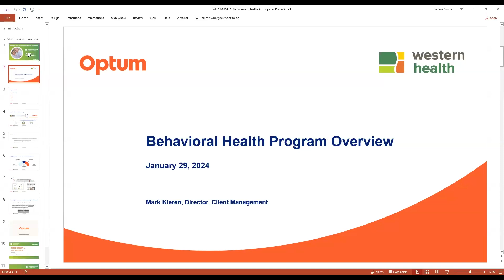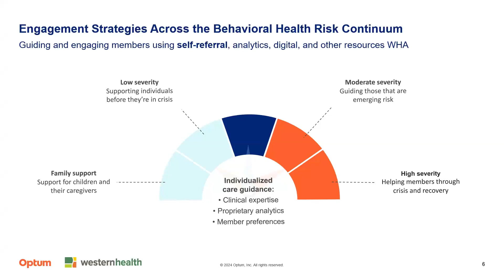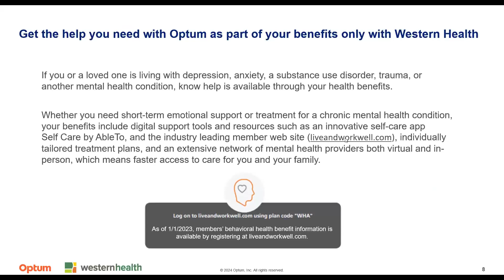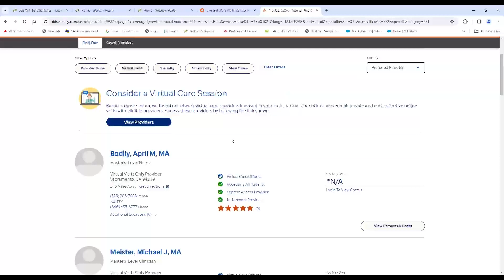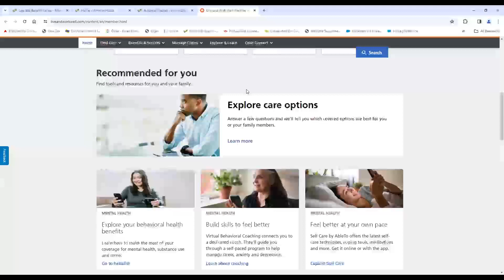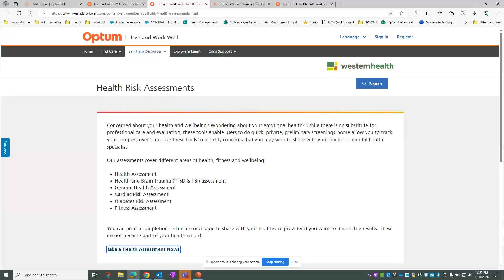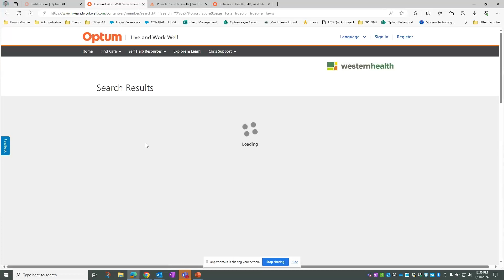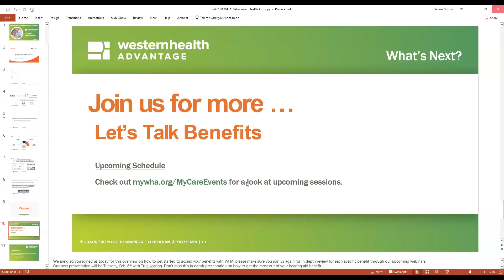Let's Talk Benefits Webinars 2024: Optum Behavioral Health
Join WHA's own Denise Grudin and our guest from Optum as they present Medicare Let's Talk Optum Behavioral Health Benefit for 2024.